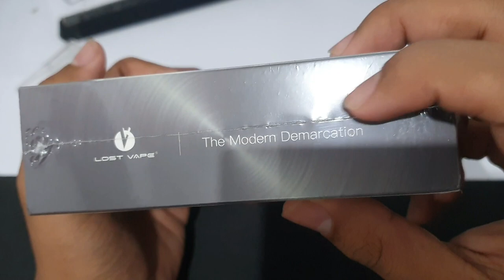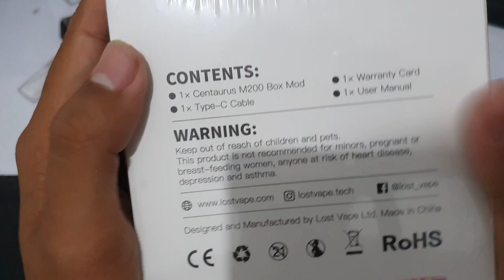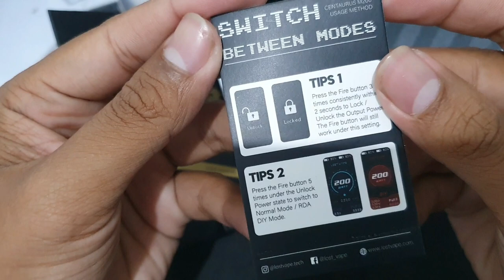Unboxing LOST VAPE Centaurus M200 Galaxy Black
Link Pembelian